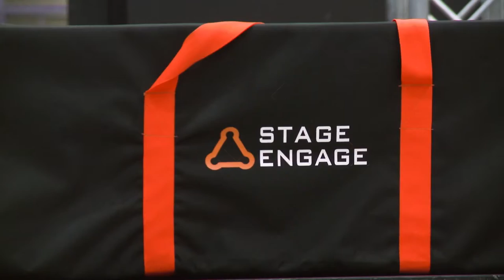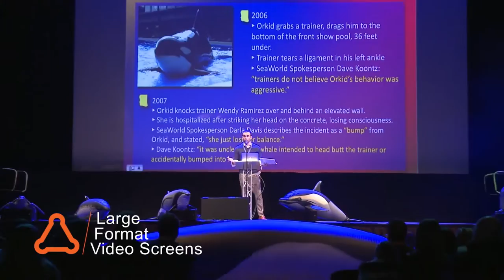Stage Engage 2016 Show Reel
Thanks for your interest. This show reel shows some of our work on various events over the last few years. If you are organising an event and need sound, lighting or video equipment, please get in touch - 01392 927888 or email